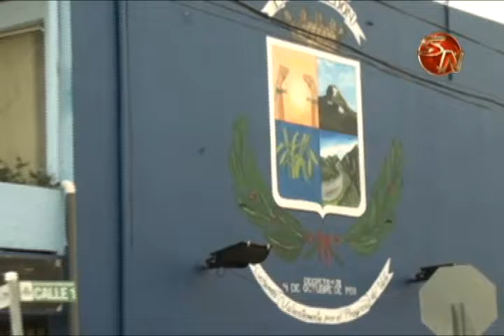Municipalidad alista detalles para celebrar el cantonato de Pérez Zeledón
En la Municipalidad de Pérez Zeledón se guardan todavía los detalles del 85 aniversario que se va a celebrar en el próximo mes de octubre, el alcalde generaleño no suelta muchos detalles, pero están alistando sorpresas para que todos puedan vivir al máximo un momento tan importante para la comunidad